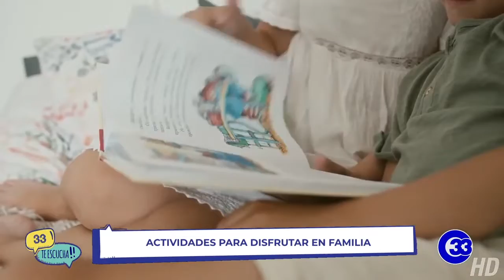33TeEscucha | Actividades para disfrutar en familia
Pasar tiempo con los hijos es importante ya que ellos lo necesitan para su desarrollo emocional y psicológico, veamos algunas actividades que se pueden realizar en familia.